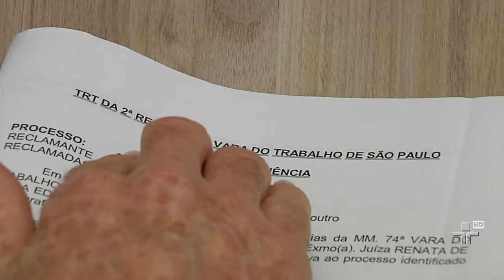Aumenta o número de pessoas que recorrem aa justiça em casos de assédio moral no trabalho -